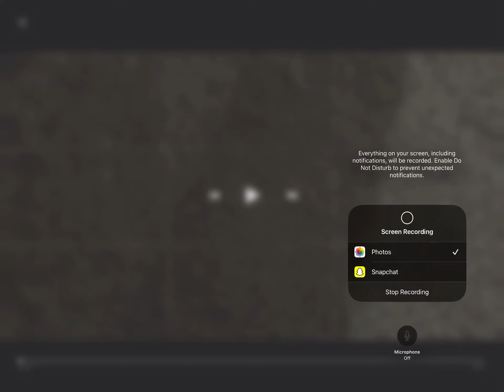Siren head pt 3